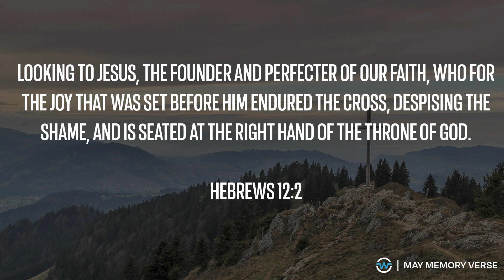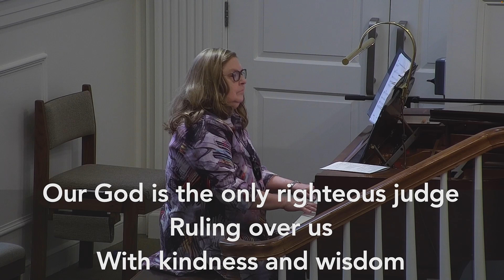11:00 AM Sunday, May 21, 2023 - Full Service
Music

Title: Consuming Fire and an Unshakeable Kingdom

Explanations about God and His Kingdom

-We need to see God for who he is
-We need to experience God through Christ

Applications from God and His Kingdom

-Hear the God who speaks
-Be grateful for God’s unshakeable kingdom
-Worship God in reverence and awe